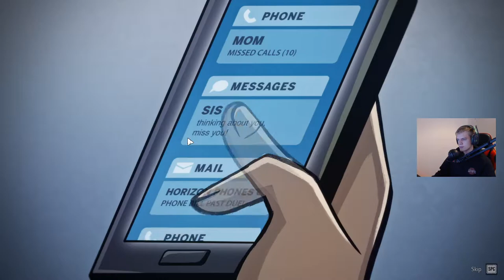New Beginning 😊 Let's Play DRAKE HOLLOW #1 [PC]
Super excited to bring you guys a new series on this channel today we playing a brand new game DRAKE HOLLOW this game is all about exploring and building a base so you can protect yourself from bad creatures. So sit back relax and let's do this :)